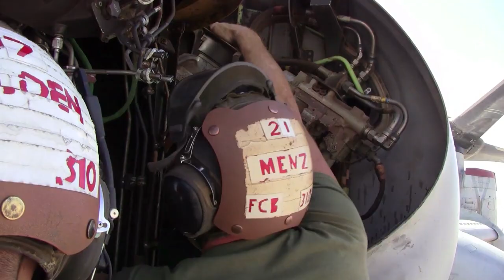Maintenance Marines keep Ospreys in Afghan sky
Maintenance Marines of Marine Medium Tiltrotor Squadron 162 work tirelessly to keep their MV-22 Ospreys in the skies above Afghanistan.  Sgt. Ricardo Gomez reports from Camp Bastion.